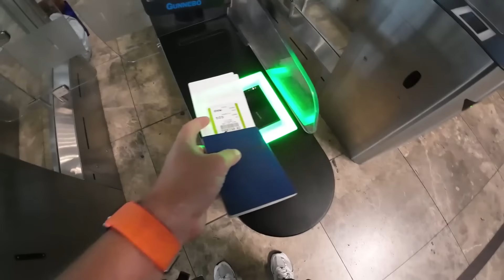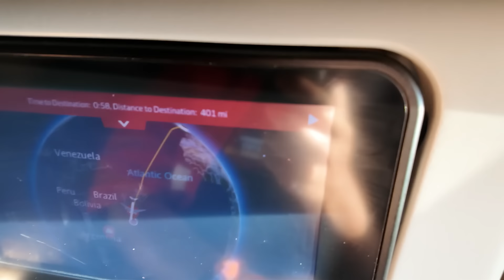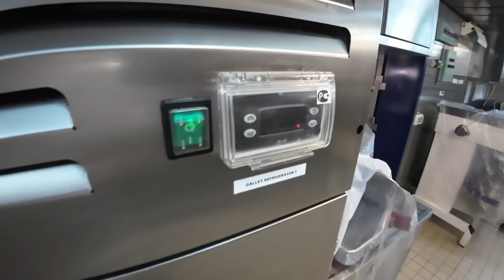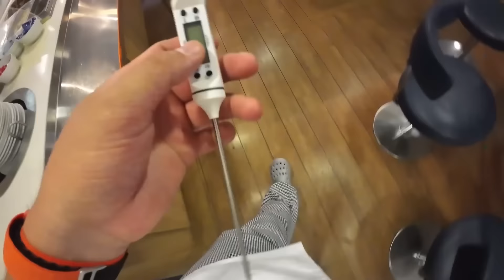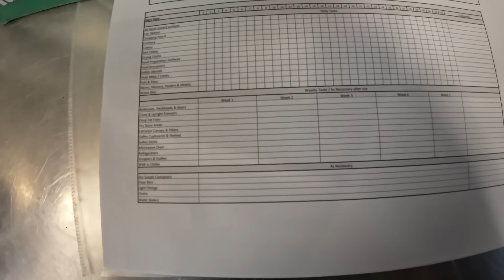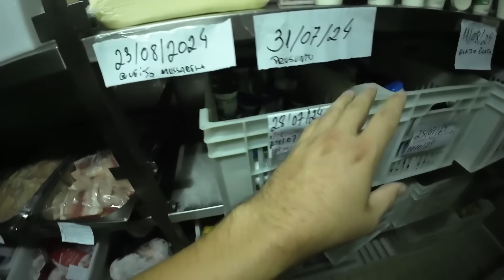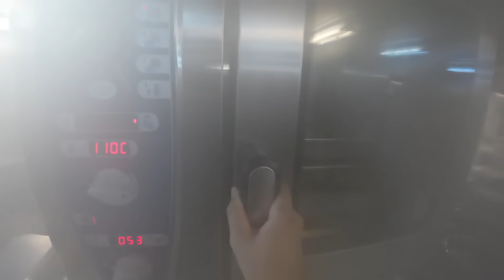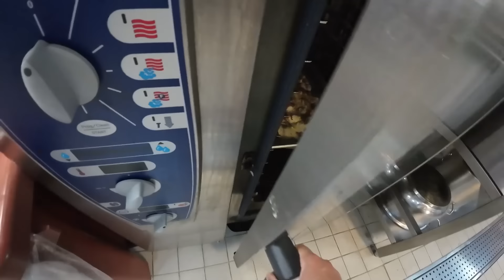Морской Vlog | Бразилия - полный выпуск 1 часть